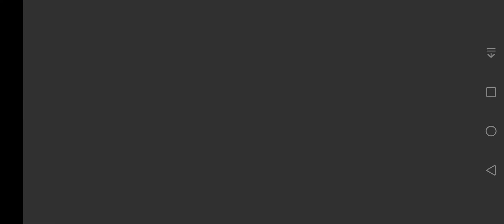Gryposuchus Level 40 | Jurassic World The Game